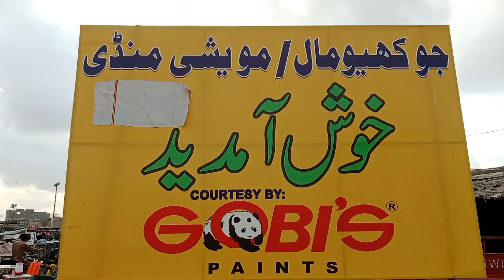Malir Mandi Latest updates || ملیر بکرا منڈی کراچی